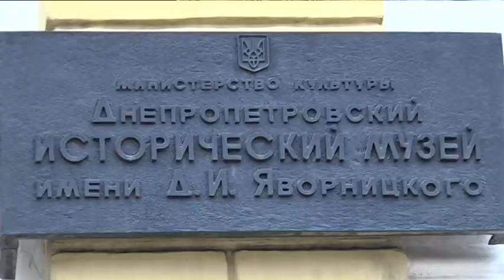Діти-екскурсоводи на кілька днів потіснили старших колег у Дніпрі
Історія очима дітей. У музеї імені Дмитра Яворницького пройшли екскурсії, в яких гідами стали діти. Юні історики, віком від дев'яти до одинадцяти років, досліджували наукові джерела та слухали фахових екскурсоводів. У підсумку кожна дитина склала свою авторську екскурсію. Які факти припали до душі юним гідам, розпитала Юлія Бублик.